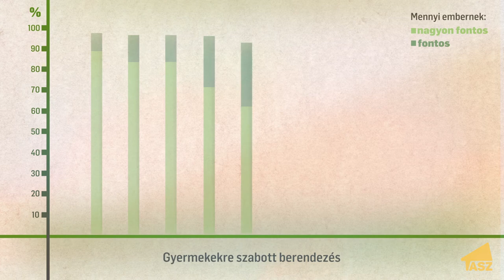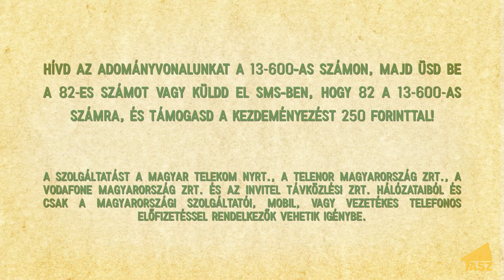A magyar felnőttek fontosnak tartják, hogy a szülő a kórházban a gyermeke mellett maradhasson.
1994-es megalakulásunk óta azért dolgozunk, hogy Magyarországon mindenki megismerhesse alapvető emberi jogait, és érvényesíthesse azokat a hatalom indokolatlan beavatkozásaival és mulasztásaival szemben.